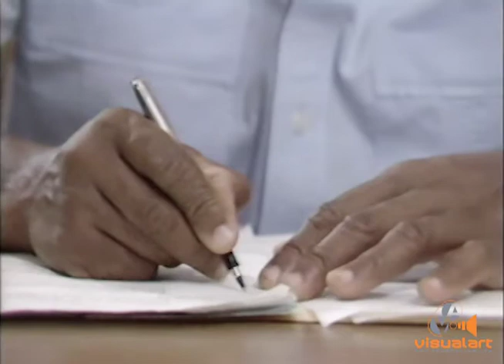Turn of the Tide - Part 40 - VA